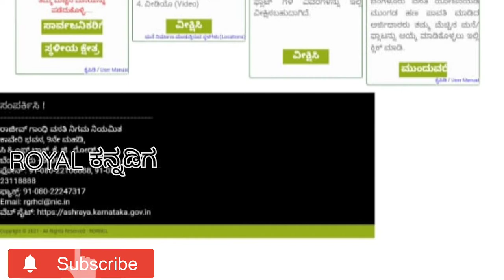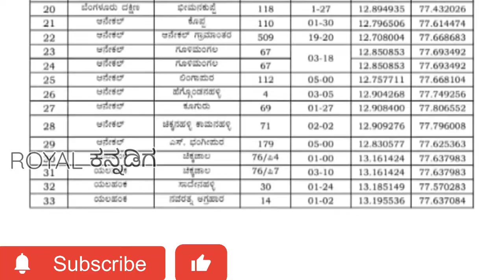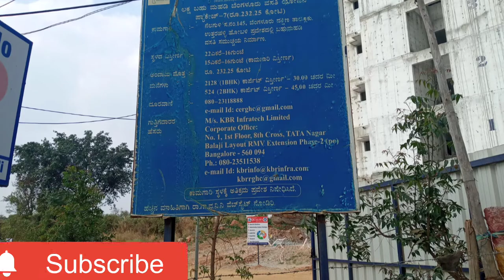one lakh rajivgandhi rural housing scheme||ಬಹುಮಹಡಿ ಕಟ್ಟಡ-Part2